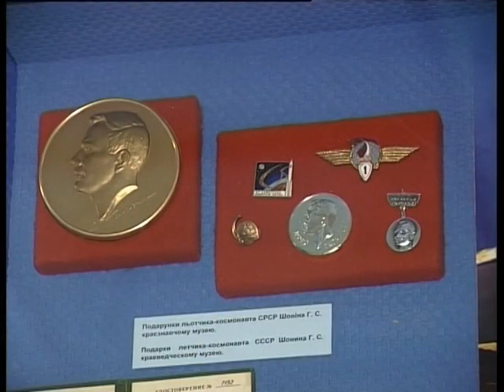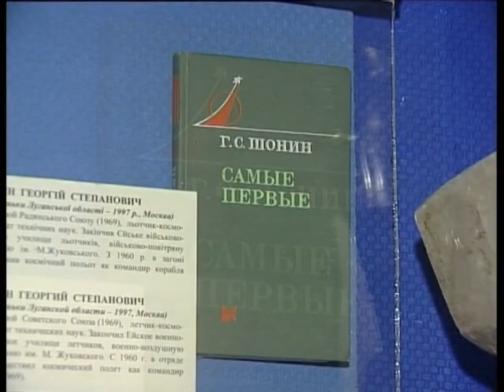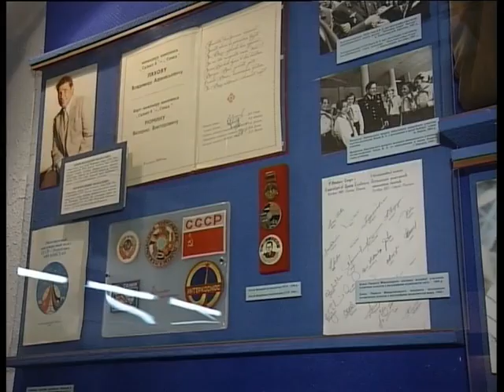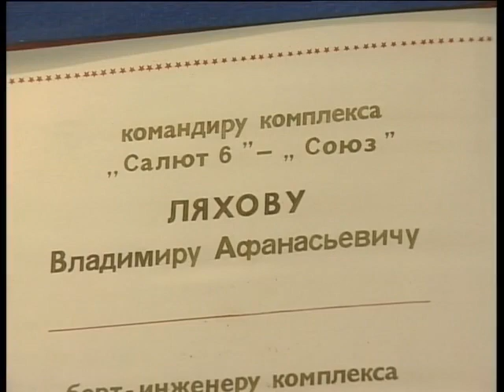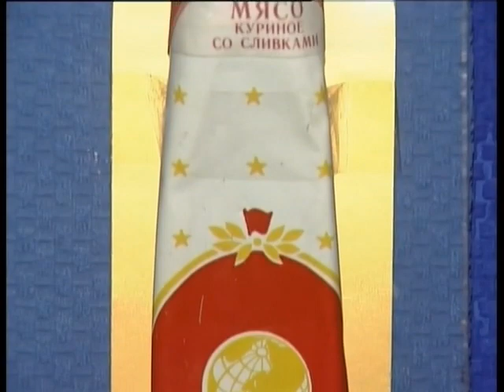Луганщина. "Наші" в космосі (2013)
Луганщина дала путівку в космос трьом космонавтам.
Один з них називав себе "трієчником", другий став найстаршим в загоні космонавтів,. А третій дуже довго просидів на "лавці запасних", спостерігаючи за тим, як його колеги вирушають підкорювати простори Всесвіту. А після того, як його мрія нарешті здійснилася,  говорив: "Заберіть мою Зірку Героя, заберіть погони полковника, але дозвольте хоча б ще раз полетіти в космос".
Про це в програмі - "Наші" в космосі. Випуск 2013 року.